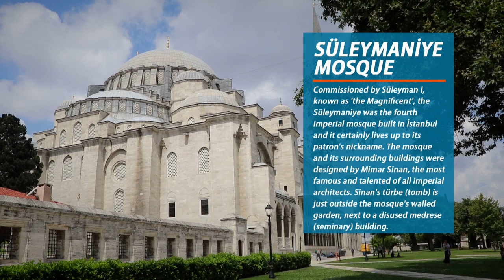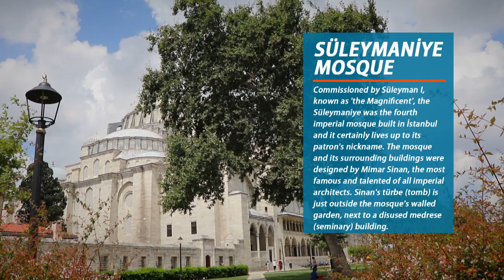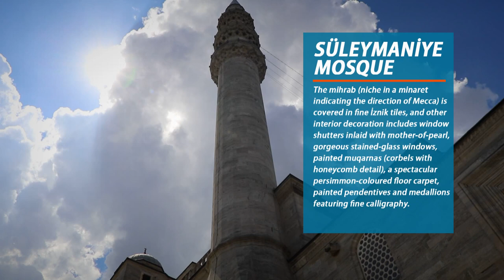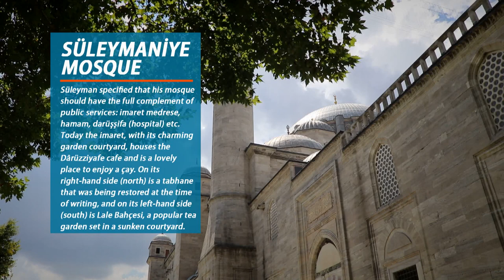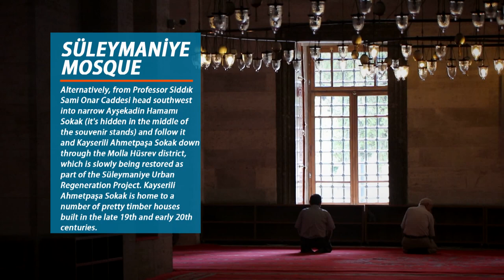The Bigest Mosque in Istanbul Turkey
The Süleymaniye crowns one of İstanbul's seven hills and dominates the Golden Horn, providing a landmark for the entire city. Though it's not the largest of the Ottoman mosques, it is certainly one of the grandest and most beautiful. It's also unusual in that many of its original külliye (mosque complex) buildings have been retained and sympathetically adapted for reuse.